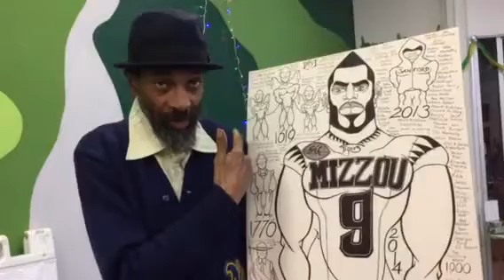Skid Row Artist Robert Tolbert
Robert Tolbert’s art exhibited with other great artists at Skid Row History Museum & Archive. Saturday, January 13, 2018.